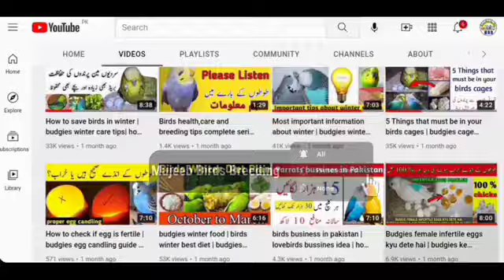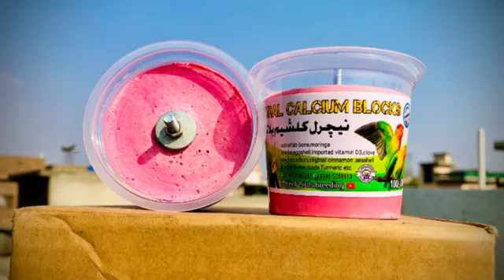all bird lover pora pakistan ma bird ExpoRt 🌹🌹